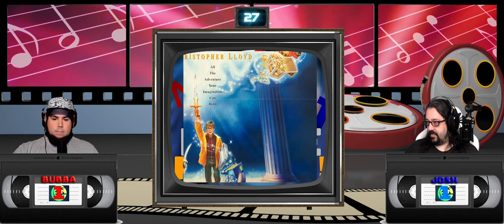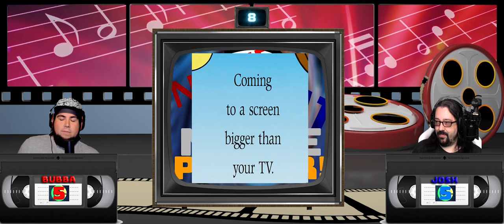Name That Movie Poster! - Episode 4 80's and 90's Animation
The 80's and 90's ushered in an amazing range of Animated Films. Whether it was hand drawn animation, claymation or the increasing usage of the new technology Computer Animation it was an era of greats!

Welcome to Name That Movie Poster! Episode 4. It's EVERYONE'S favorite YouTube game show! Each contender secretly selects their 10 posters from the episodes genre theme and then uses our proprietary Photoshop Template to take increasingly smaller selections of the poster to try and trick their opponent!  You can play at home too!

Next Episode THIS Friday!